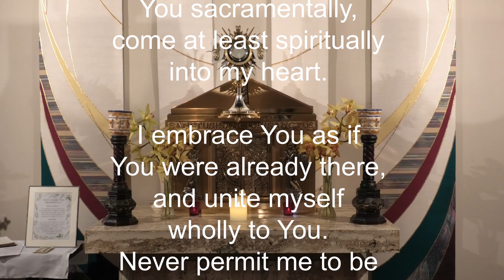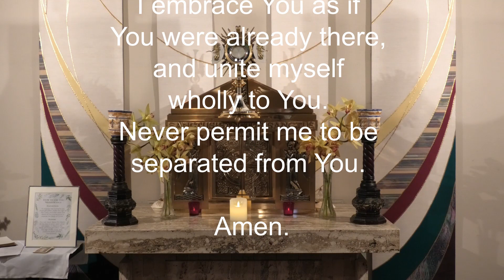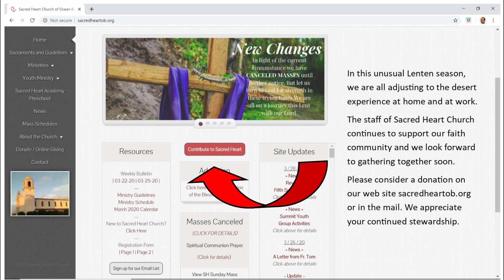Streamed Holy Mass for the 5th Sunday Lent Year A 2020 By Fr Emmanuel Ochigbo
Mass Held at Sacred Heart Church of Ocean Beach, San Diego, CA